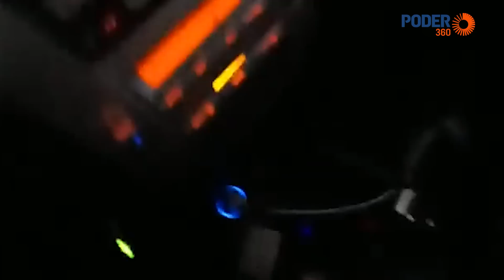Navio à deriva bate na ponte Rio-Niterói e pista fica interditada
Um navio à deriva bateu na ponte Rio-Niterói, no Rio de Janeiro, na noite desta 2ª feira (14.nov.2022). A pista foi interditada nos 2 sentidos. Não há previsão para liberação.

Equipes da PRF (Polícia Rodoviária Federal) e da Guarda Portuária estão no local. Pelo menos 3 embarcações auxiliavam no reboque da embarcação.

Motoristas que passavam no local no momento do incidente relatam ventos fortes no momento. Quando o navio bate, as imagens tremem e indicam forte impacto na estrutura.